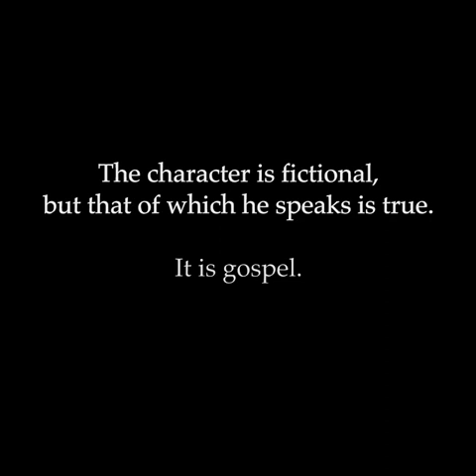A Passage from David Kossoff's 'Book of Witnesses'